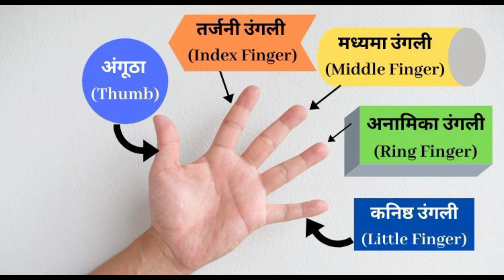Fingers जीवन का रहस्य खोलती है !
What are the correct names of fingers?
What do the 5 fingers represent?
What are the 4 types of fingers?
What is the 4 finger called?
What is the 5th finger called?
What is the 2nd finger called?
What is the 3rd finger called?
What is a ring finger called?
What is a thumb called?
Why is it called pinky?
Why is it called a thumb?
Which finger is the smallest?
What are bones in hand called?
What is toe bone called?
What are the 14 finger bones called?
What is top of hand called?
What is top of thumb called?
What is the arm bone called?
What is the part between fingers called?
What are finger and toes called?
What is the base of your middle finger called?
What are parts of the hand called?
मिडल फिंगर का मतलब क्या होता है?
दाहिने हाथ की अनामिका उंगली कौन सी होती है?
तर्जनी उंगली का क्या महत्व है?
अंगुली उठाने से क्या होता है?
अंगूठे के पास वाली उंगली बड़ी होती है तो क्या होता है?
सूर्य की उंगली कौन सी है?
क्या बीच की उंगली अपमानजनक है?
तिलक कौन सी उंगली से लगाएं?
इंडेक्स फिंगर कौन सा है?
उंगलियां किसी व्यक्ति के बारे में क्या बताती हैं?
सबसे महत्वपूर्ण उंगली क्या है?
कौन सी उंगली कौन सा ग्रह है?
6 उंगली वाले लोग कैसे होते हैं?
शुक्र की उंगली कौन सी है?